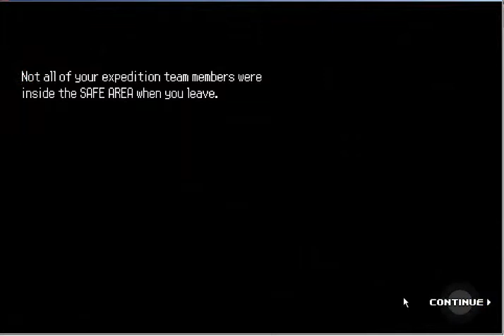Infectonator Survivors Part 2 Day 2 Injuries and a new ally